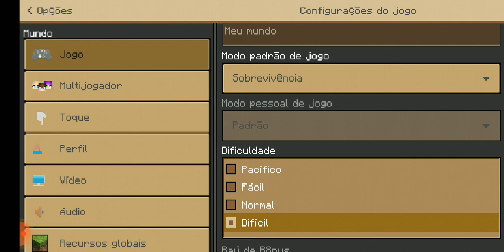CONSEGUI SOBREVIVER 10 DIAS NO MASTECREFT NO MODO DIFÍCIL